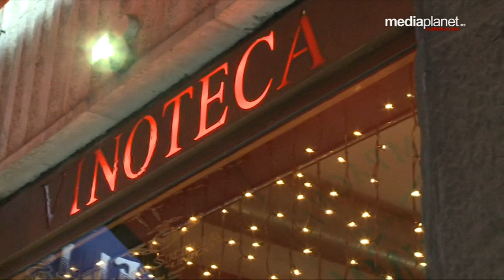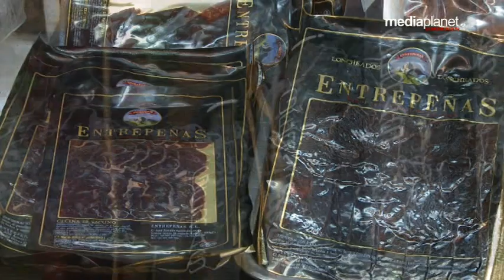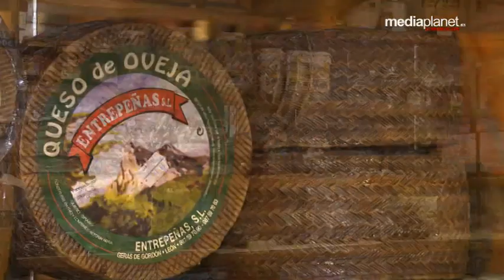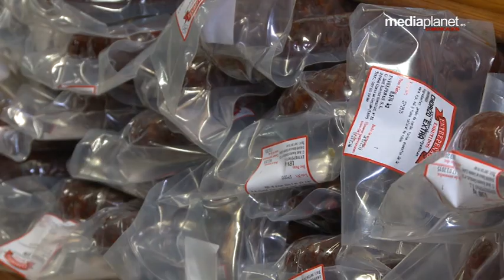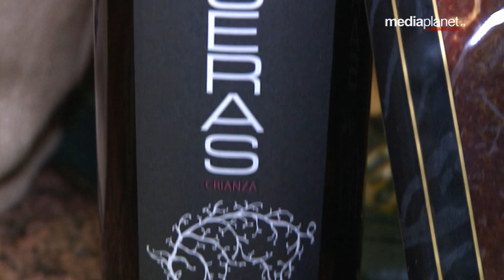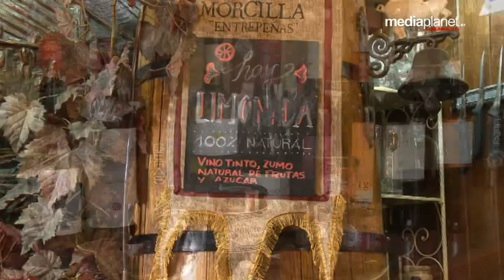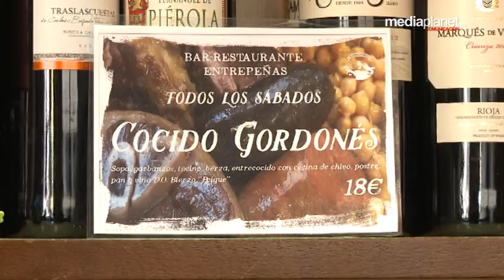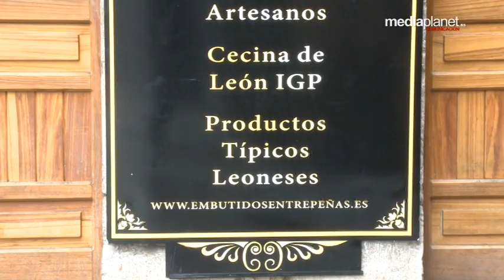EL GUSTO ES NUESTRO (09-04-2015) 1ª temporada. Programa 14 - EMBUTIDOS ENTREPEÑAS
📺 EL GUSTO ES NUESTRO 📺 Junto con Javier Carlón y Toño Matilla nos adentramos en la gastronomía de la provincia de León. En el decimocuarto programa conocemos Embutidos Entrepeñas, en Geras de Gordón, con Raquel Gutiérrez. Conocemos esta empresa de alimentación de tradición familiar:

🐷 Los embutidos solo llevan conservantes naturales como la sal, el pimentón y el ajo.
🐷 La cecina y el chorizo son sus productos estrella.
🐷 Apuestan por nuevas formas de disfrutar de los embutidos tradicionales.
🐷 Restaurante Entrepeñas también en Geras de Gordón, con Rosa.

Toño Matilla, nos enseña como siempre los puntos de venta de estos embutidos :

📝 Entrepeñas  - Natalia Ordóñez
▶▶▶▶ MEDIAPLANET ◀◀◀◀

🎥 Vídeos para empresa
📢 Organización de eventos
🔴 Corporativos, spots, publicidad, coberturas nacionales
🏢 Sede central en León
📌 Oficinas en Madrid, Salamanca, Asturias. Trabajamos en toda España.

☎ 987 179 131 / 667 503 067